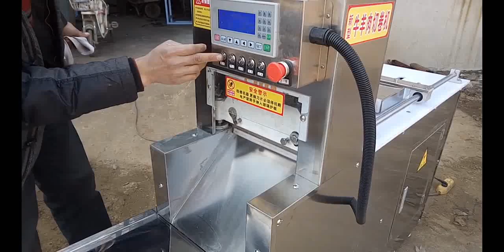切羊肉片的机器-实用、高效、简单、免维护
实用、高效、简单、免维护,切肉不掉渣，最薄能切0.3mm